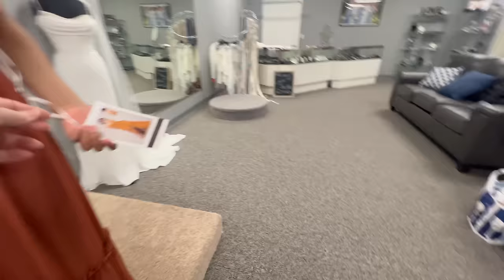WEDDiNG DRESS & BRIDES MAiD DRESS SHOPPING WITH MY GIRLS 🥰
Here was our second trip to another bridal shop. I think that Hailey has decided on the dress she wants but I wanna share a couple dresses that I knew that she really wasn’t too impressed with however, I feel like she was beautiful and all of them even ones that may be didn’t look the best, but she just is so beautiful. And yes I’m biased because I’m the mom.

We had Izzy and my friend Lacey pick out some bridesmaid dresses for Hailey to see kind of how they looked with the colors that she was envisioning. Izzy was the perfect model. She is absolutely beautiful and I think that she’s gonna be wearing the yellow dress with the ruffle in front. Hailey‘s colors are terra-cotta, toffee, earthy green, and harvest gold.

So each of the girls are going to wear one of those colors and then they can pick their own style of dress. And we really like the chiffon so much and how it laid and it just looks so elegant and the wedding is going to be in the summer so it’s gonna be hot and I think this material will keep the girls a little cooler, then like a velvet or a taffeta, which is so thick.￼

What’s great as we found a website called Birdy Grey and all of their bridesmaids dresses are only $99 and they are absolutely beautiful. So we’re able to get an idea of kind of the style and color she wanted and you can also get three samples for free in the mail of the type of material or color that you’re looking for. So if you have a wedding coming up, you might want to check out that website. There are a lot of beautiful dresses in lots of different colors and material types.

Thank you for joining us on this new adventure for Hailey getting married this summer, all the money that comes in for watching this video I’m actually giving Hailey all the proceeds for the wedding videos, to help her with wedding finances. so make sure to subscribe and like to our family page and check it or other social media platforms:

And for a full written out recipes check it or Pinterest page which is also just the bells 10